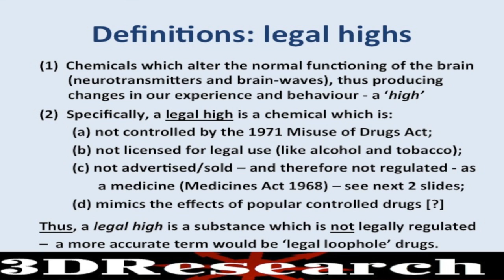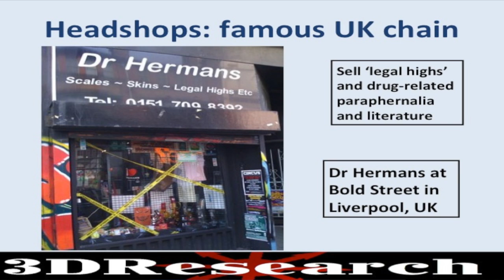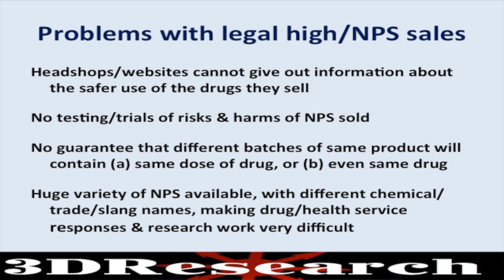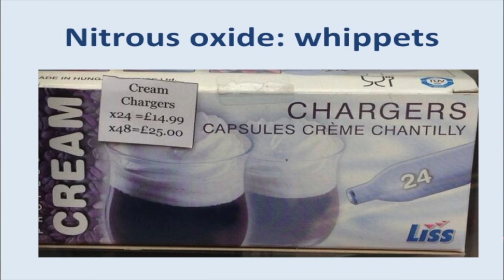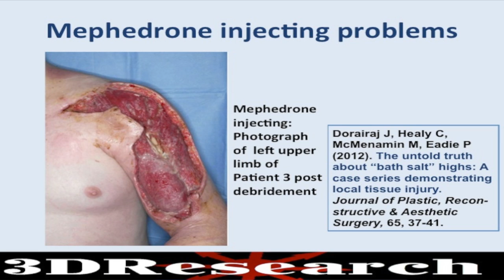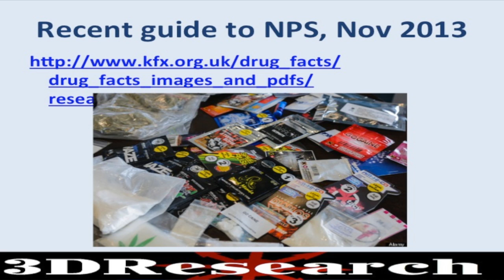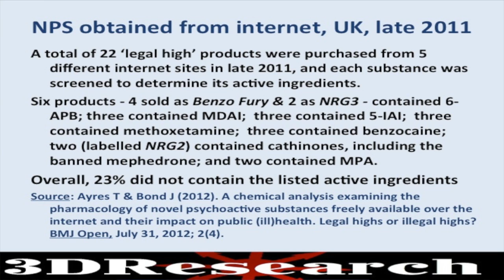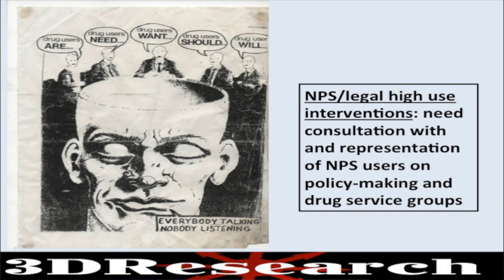Legal highs in the UK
Dr Russell Newcombe speaking about the way new drugs are changing things, at the HIT Hot Topics Conference in Liverpool 2013.